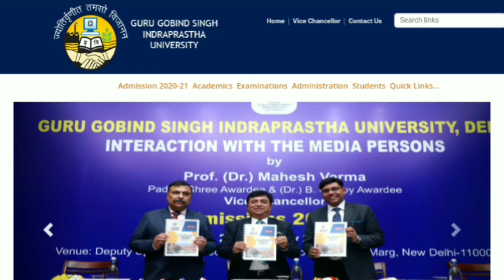IP University New Update 2020 - ipu last date extended| ipu Admission 2020